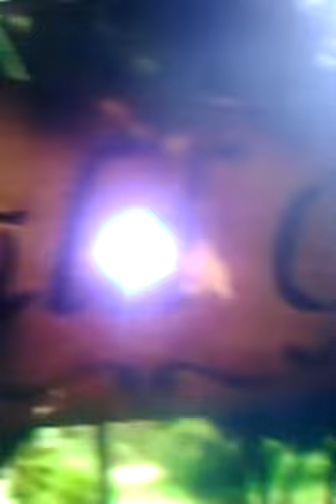Mr rakeem scarecrow